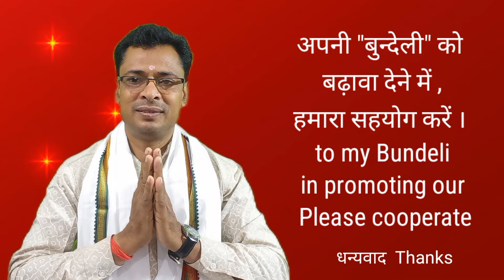मैया के अंगना में जइये रे सुवना / Maya ke angna me jaye re Suwana By brajesh Acharya ji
bundeli lok bhajan
lyrics . music & Singing
sangitacharya Brajesh Kumar